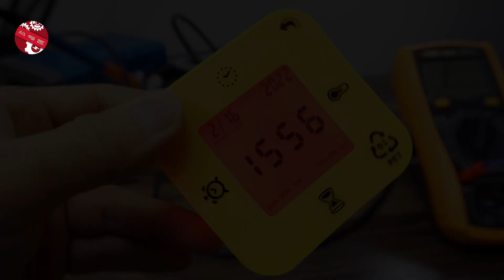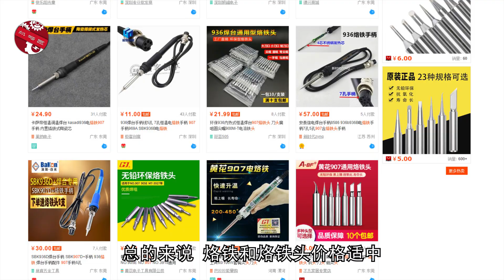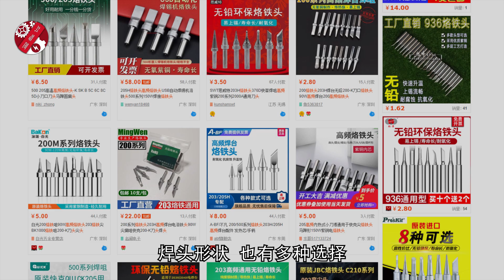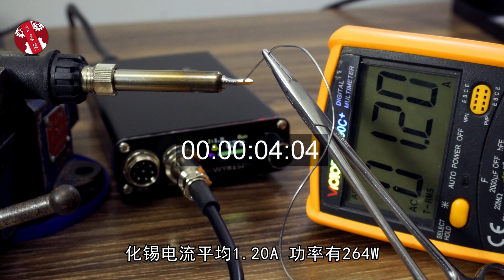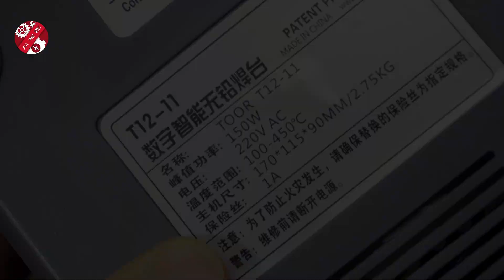新手怎么选一把适用的电烙铁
电烙铁的性能结构有很多种，并不是每一种都适合自己。